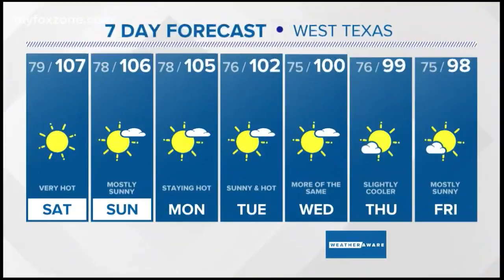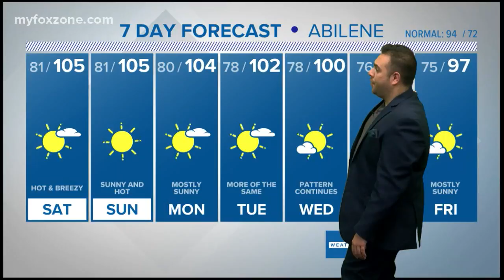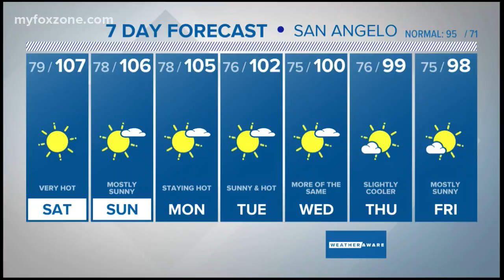The rise to the top of the leaderboard continues as the heat rages on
Friday marked the 20th consecutive day that temperatures crossed the century mark. The weekend looks even hotter as a heat advisory goes into effect.